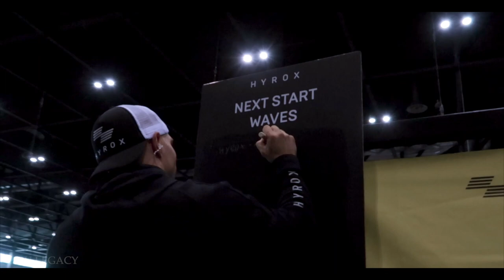HYROX Vienna - The World Series Of Fitness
HYROX is your new athletic competition for the winter season. The world was missing a premium fitness competition designed for Every Body, not only elite athletes. At HYROX everyone around the world competes in the same race, on the same course and each HYROX event will host up to 3,000 participants per day in an indoor arena.

The competition starts with a 1 km run, followed by 1 functional workout and repeats 8 times. This combination of functional exercises and endurance makes HYROX unique yet still attainable for people from varying athletic and fitness backgrounds. HYROX is also measurable!

Each participant wears a timing chip and will receive an individual finishing time with comparable results through the HYROX Global Rankings across all events (Singles or Doubles), divisions (HYROX Women/Men, HYROX Pro Women/Pro Men) and in each age group.

Each season culminates with the HYROX World Championships where the athletes with the fastest times from each division in each city go head-to-head. In 2020, the World Championships will take place in Berlin, Germany!